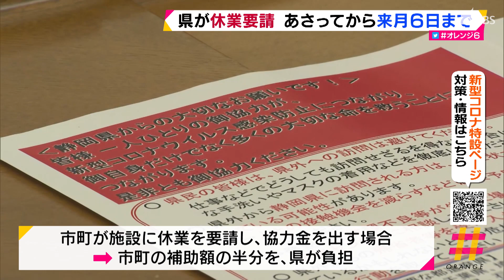県が休業要請 ４月２５日から５月６日まで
川勝知事が正式に表明しました。県は４月２３日の対策会議で、感染拡大の恐れのある施設に対し２５日から５月６日まで休業要請することを決めました。
　川勝平太知事「県内全域の遊興施設、遊技施設に対し、特措法に基づき県知事として休業要請することを決めました」
　対象は、カラオケやナイトクラブ、マージャン店、パチンコ店などの遊興施設や娯楽施設、劇場、映画館などです。２５日から５月６日までの休業要請に応じた事業者に２０万円の協力金を支給します。一方で飲食店や宿泊施設などは休業要請の対象外となりました。ただ、それぞれの市や町が施設に対して休業を要請し協力金を出す場合、市や町が出す補助額の半分を県が負担します。
　川勝平太知事「今できる最大のところがこれだと。しかし（２０万円では）足りない方もいるかもしれない。十分に承知しております」
　県は休業要請の対象施設や協力金に関する相談に対応するため、２４日から県庁内に相談センターを開きます。
　島田駅前で４０年続く中華料理店です。
　通りゃんせ　弓岡正吾さん「（売り上げが）４月になってガタンと落ちた。売り上げも低迷しているから、気持ちは店を開きたいが、ウイルスを広げないため（休業要請に）従います」
　店では、テイクアウトを充実させようと先週、新たに持ち帰り用の餃子や焼肉丼などをメニュー化したばかりで気持ちは複雑です。
　通りゃんせ　弓岡正吾さん「できればテイクアウトはやりたい。気持ちも不安定になります。やっていいのか、悪いのか。（休業要請には）従います」
　観光地、伊東市のペンションです。
　アースルーフ　利岡正基さん「４月はほぼ客はいなかった」
　新型コロナの影響でペンションの売り上げは例年のわずか１割です。売上が下がる以上に新型コロナによる感染が怖かったと話します。
　アースルーフ　利岡正基さん「どうしても首都圏のお客をむかえるので、かからないという保証もなく怖い」
　その中での県と市が連携する休業要請に安心したといいます。
　アースルーフ　利岡正基さん「まずこれで人の移動が減れば安心して収束に向けて一生懸命やれる」
　ただ、宿泊施設や飲食店に対して休業を要請し補助金を出すのは地元の市や町です。県内一斉で補償がある遊興施設などとは違い、県は、補助額の２分の１を出すだけです。
　伊東温泉旅館ホテル協同組合　北村太一理事長「伊豆半島は東京に近い観光地なので（ほかの地域とは）温度差があるかも。より安全な静岡県になれるよう今は歯を食いしばってやらないと」